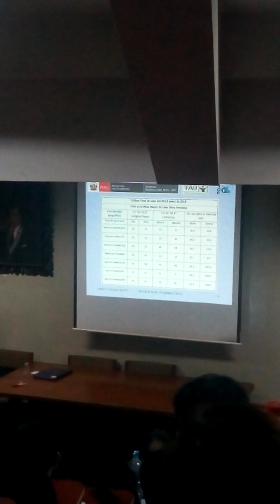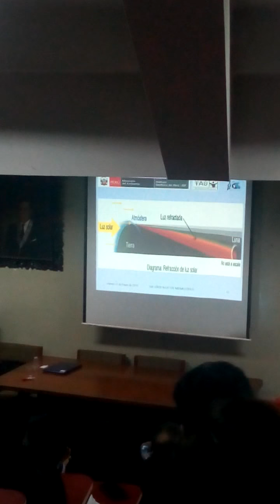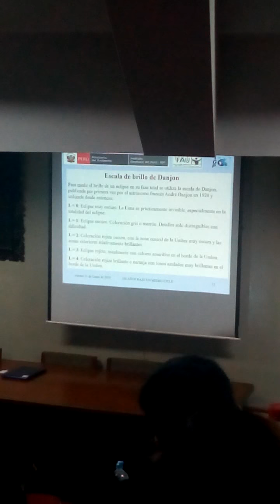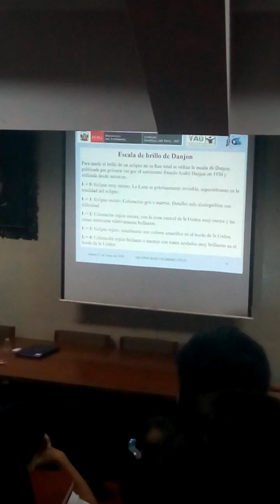100 horas de astronomía (III)